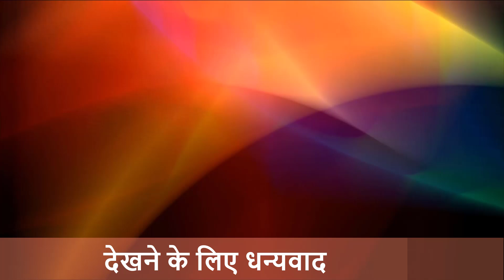silk saree blouse designs | silk women blouse designs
Hello there are different saree blouse designs different pattern blouse designs stitchless blouse designs and paithani blouse designs are made and these are made in a very simple way and in a way that you can understand while making a blouse design in this video you have to take the most care that you are making a design.

Some name is design for you
blouse design for saree
net saree blouse design
long sleeves blouse design
silk blouse designs
gold saree blouse
saree blouses online
silk women blouse designs
silk saree blouse designs
back neck designs for silk saree
back neck designs for silk blouse
back neck silk blouse designs